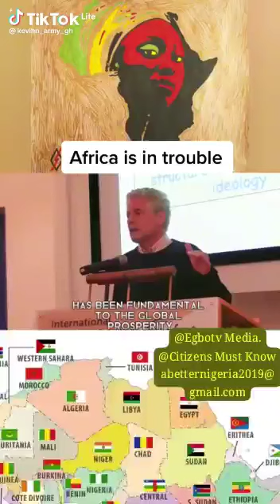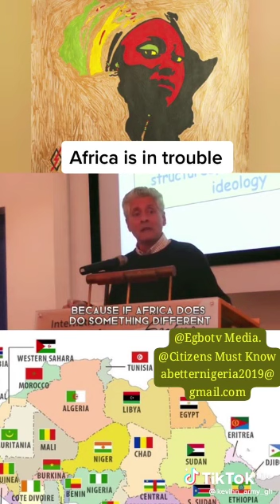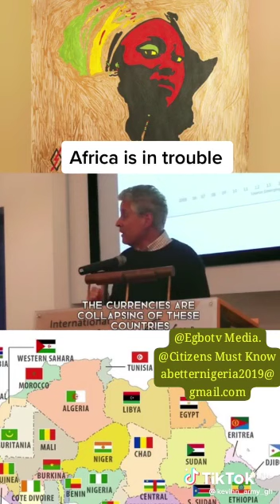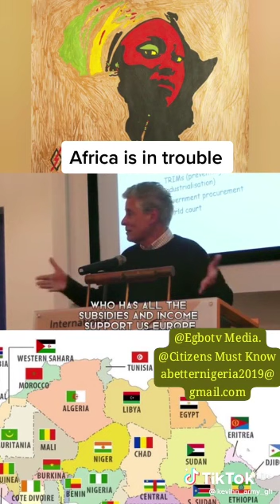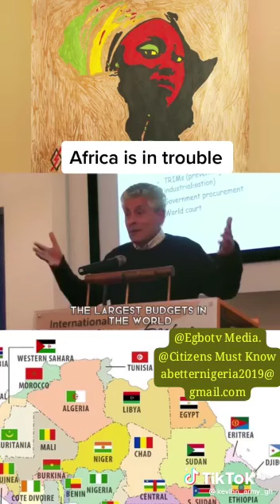Africa is programmed to Fail by the West.. They want us to Remain a Consumer than a manufacturer..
Video from John4christ
This is very bad , let us share this to all groups so that they hear for themselves. This is alarming.